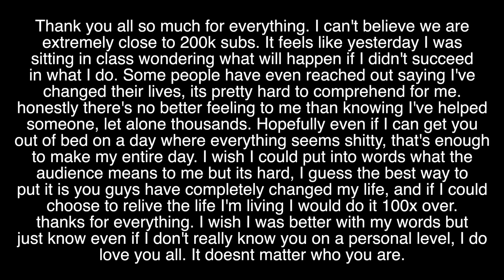BENCH PRESS TRANSFORMATION 135LBS-405LBS 16-21 YEARS OLD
In this video I show my journey from 135lbs bench press to 405lbs bench press